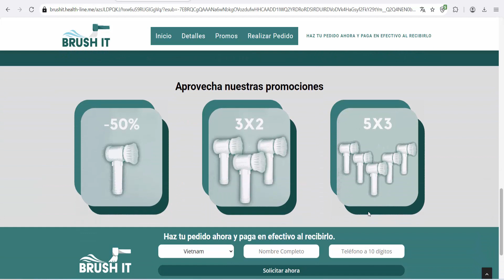Brush it (Mexico) - Electric brush with 3 interchangeable heads, to clean your kitchen, bathrooms...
Brush it - Mexico
Electric brush with 3 interchangeable heads (brush, sponge and polisher). Ideal to clean your kitchen, bathrooms, floors, cars, etc. Equipped with USB charged battery.